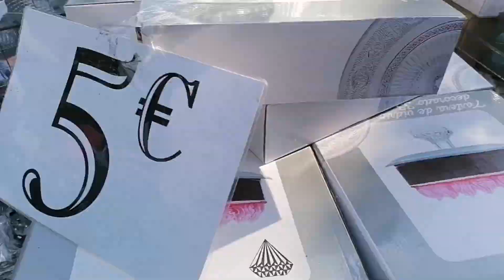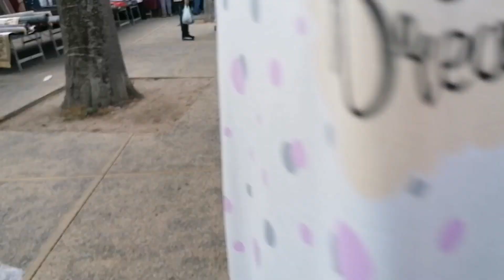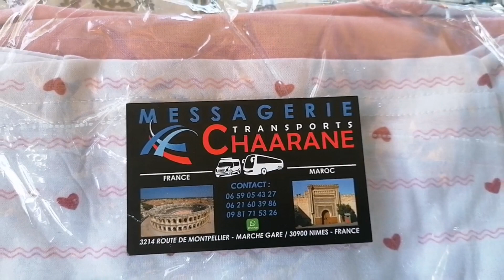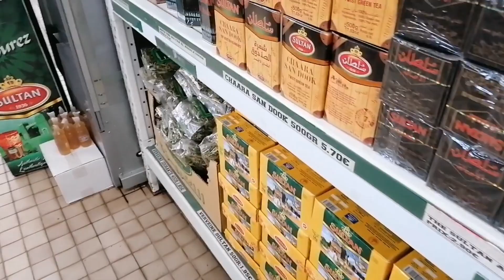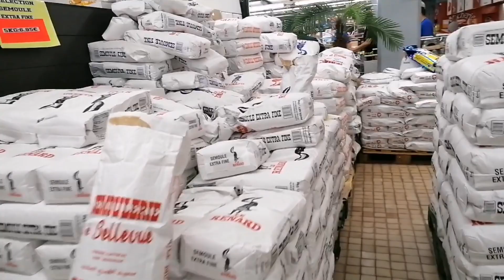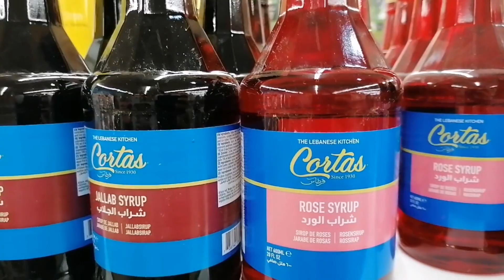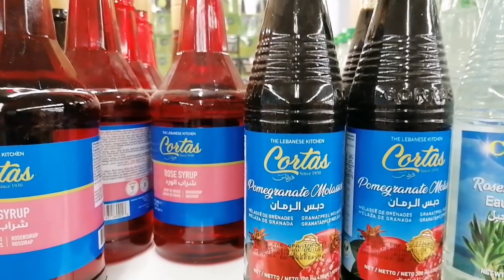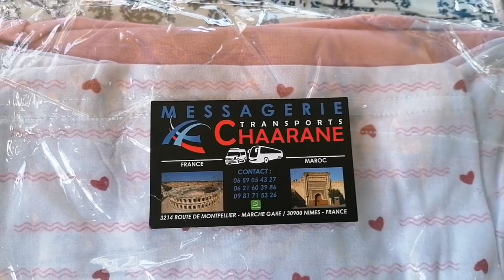جولة فسوق العرب ومحل تجاري خاص بالعرب في فرنسا كل ماتبحث عنه موجود والأثمنة خيالية شوف وحكم